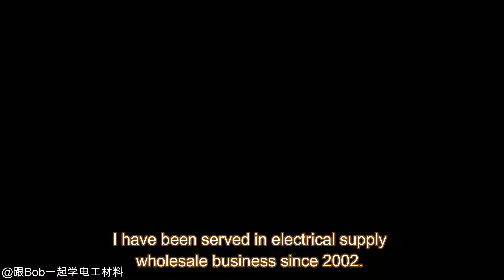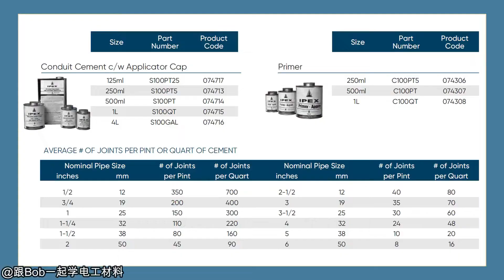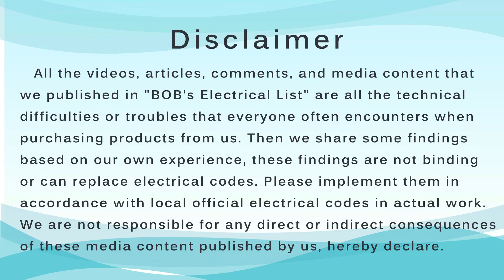北美电工材料基础（第1期）- 硬质PVC管及其配件 | Electrical Supply Basics (1) - Rigid PVC Conduit & Fittings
PVC管, PVC管规格，PVC管规范，PVC管子，PVC管道，PVC管胶水, Rigid PVC Conduit, Electrical Supply Basics

大家好， 我是BOB，从02年开始我就在多伦多从事电气材料的采购和销售， 期间结识了很多优秀的电工朋友， 和他们一起合作完成了许多项目。 在这个频道里，我要和大家分享这么多年来电工材料的选购， 安装和使用心得，以及一些电工朋友在安装这些材料时候的喜怒哀乐。

免责申明
我们在“跟BOB学电工材料”里发表的所有视频，文章，评论以及一切媒体内容, 都是大家在向我们采购产品的时候经常碰到的问题, 然后我们根据自己的经验编辑的一些心得,  这些心得并不具有约束力或者能代替电气规范, 请大家在实际工作中按照当地官方的电气规范实施. 我们不对任何我们发表的这些媒体内容直接或者间接导致的后果负责, 特此声明.